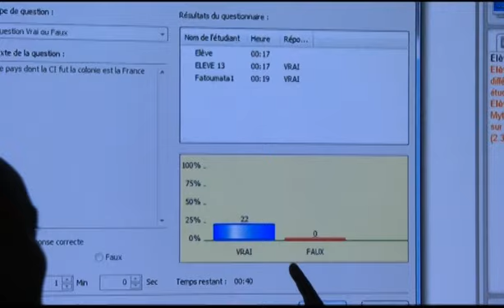E-education : Ouverture de la 1e classe numérique internet mobile en Côte d'Ivoire